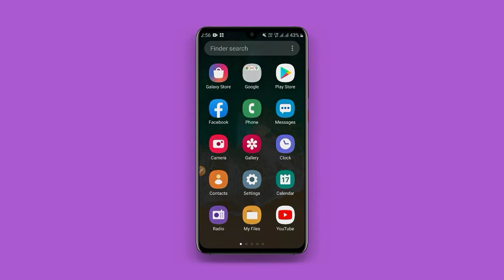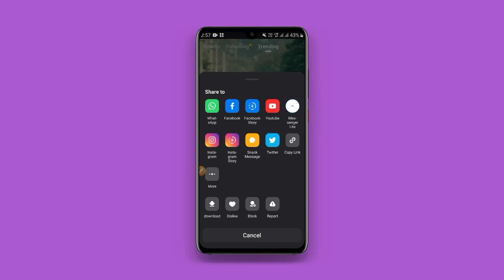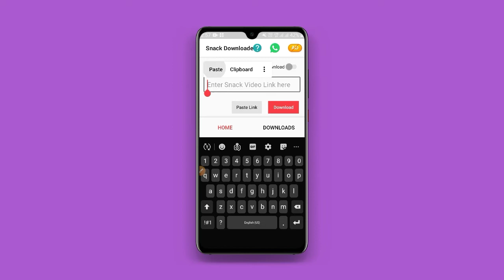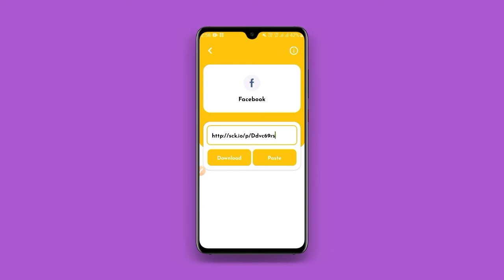all social media video download without watermark | how to download without waterma,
दोस्तों इस विडियो में हम all social media video download without watermark के बारे में जानेंगे, और उनको use करना भी सीखेंगे।

BiB BHUSHAN, how to download tiktok videos without watermark,

facebook video download kaise kare, how to,

 how to download helo video without watermark,

how to download without waterma, without watermark tik tok video,

all social media platforms video download without watermark,

 bina watermark ke sare, social media platforms ka video download kaise karen,

 snake video app which country, snack video app kis desh ka hai,

 snake video app kaha ka hai, snack video kis desh ka hai

🔵 Bina kisi App ke video ko Gallery me Kaise Hide